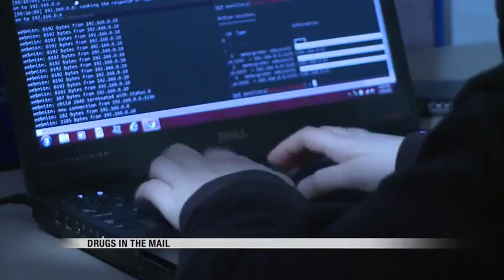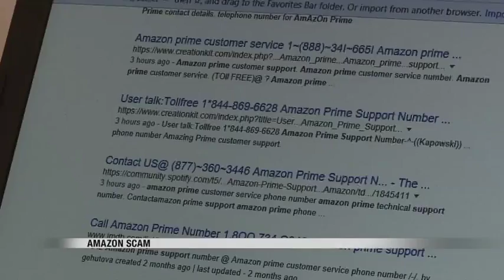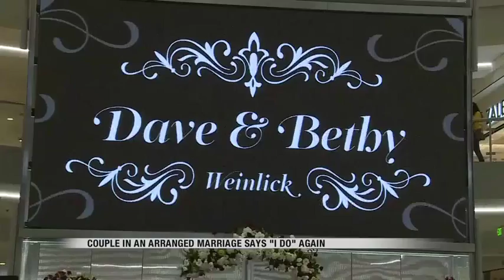News 900pm August 18 Part 1